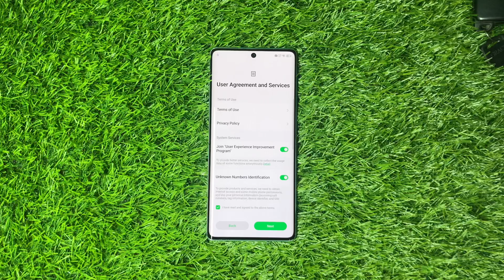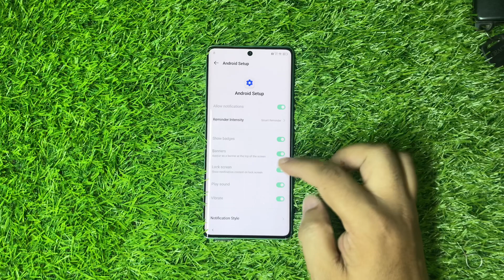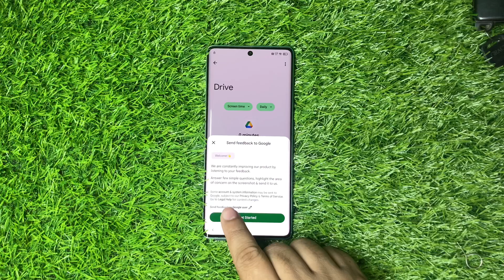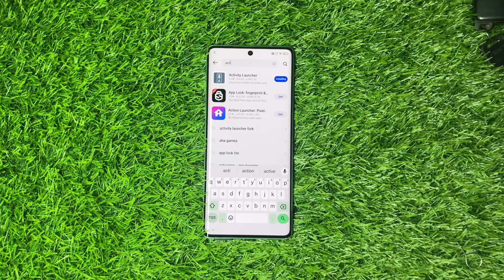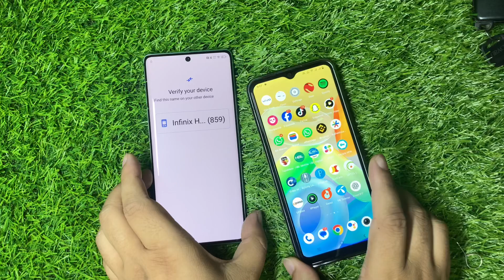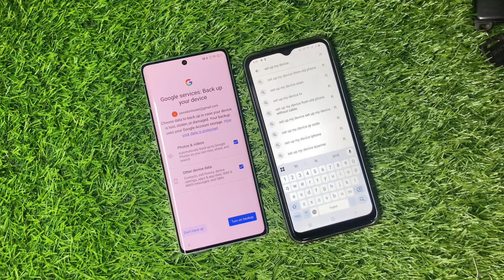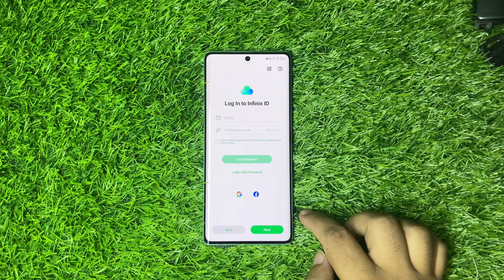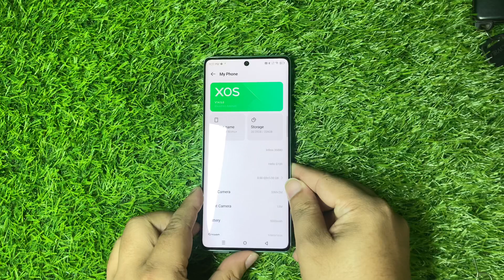Infinix Hot 50 Pro | Hot 50 Pro Plus FRP Bypass Without PC Latest Security 🔥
➞Without a Previous Account
➞Without Any Permission
➞Without Password
➞Without PC

💡 Use it responsibly.

REGARDS :
Team of All Mobile Company's.